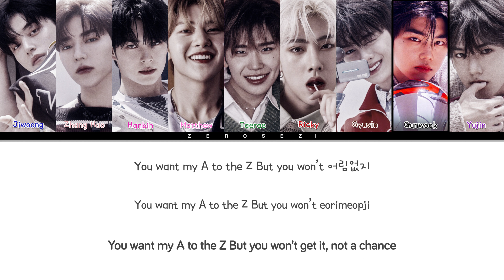How Would ZB1 (Zerobaseone) Sing SPICY [aespa] (Color Coded Lyrics)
Group: aespa (에스파)
Song: SPICY
members
kim ji woong
zhang hao
sung han bin
seok matthew
kim tae rae
ricky
kim gyu vin
park gun wook
han yu jin